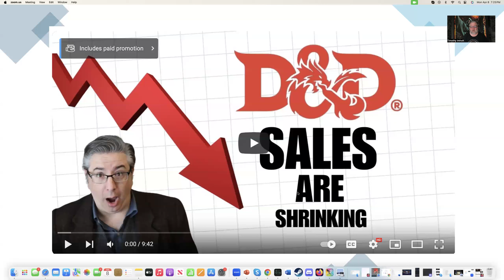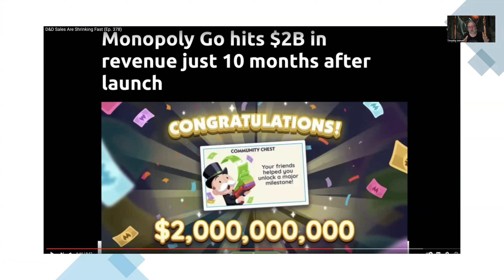TTRPG Sales Down, And People Saying Why Are MORONS!!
There are a lot of channels discussing why TTRPG sales are down and some of the analysis good, and then there is this one channel, that likes to read a blog or one article and then go off spouting crap like he's the end all be all of analysis.

Even calls himself professor. This time, Professor, meet Doctor Imholt, and stop, dear God stop, getting it wrong. Do a tiny bit of research before you start bloviating crap.